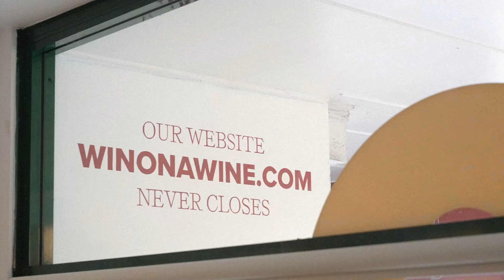Winona Wines x Kaddy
Winona Wines is a renowned bottle shop in Sydney's Northern Beaches. A big part of the community in Manly, often hosting tastings and bringing people together. Couple this with their stellar unique product range, it's no wonder their loyal customer base travel from far and wide.